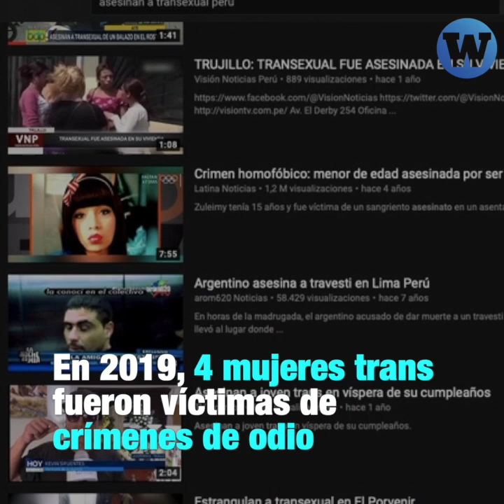Mujer trans es hallada muerta en San Juan de Lurigancho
Brenda Venegas, una mujer trans, fue hallada muerta en su casa. Lejos de respetar su identidad de género, la prensa la nombró en masculino, con un nombre que no la representaba.